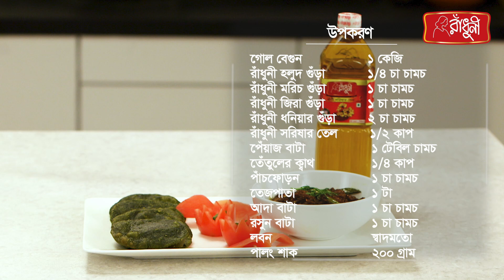রেসিপি - খাট্টা বেগুনে পালং পুরি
সরিষার তেল দিয়ে বানানো সুস্বাদু খাবারের রেসিপি নিয়ে রাঁধুনী আয়োজন করেছিলো রান্নার প্রতিযোগিতা ‘রাঁধুনী খাঁটি সরিষার তেল দেশি স্বাদের উৎসব’। পাঠানো রেসিপি থেকে নির্বাচিত ২০ জনের রান্না নিয়ে তৈরি হয়েছে ২০টি ভিডিও। সেরা রাঁধুনী ১৪২৭-এর ২য় স্থান অধিকারী নাদিয়া নাতাশা'র উপস্থাপনায় আজ দেখুন বিজয়ী তারকা নিশাত আফরিন মৌরির রেসিপি- খাট্টা বেগুনে পালং পুরি